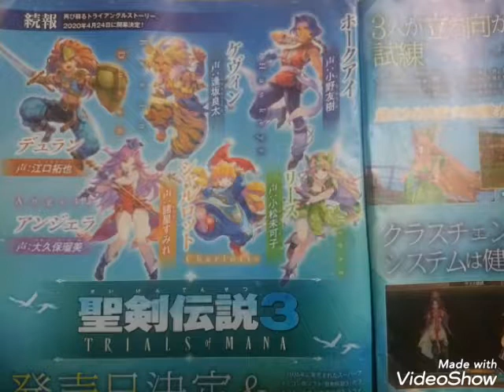聖剣伝説3トライアルズオブマナ 発売日及びキャスト決定!